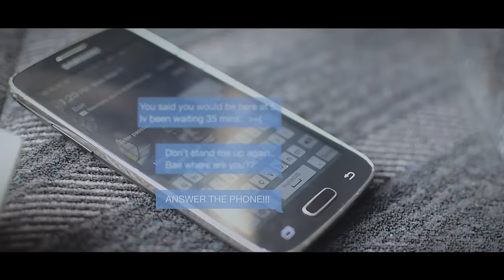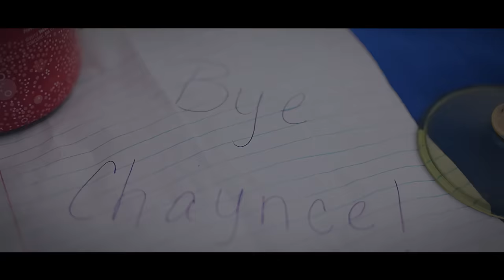Seckond Chaynce - I Miss You Bae